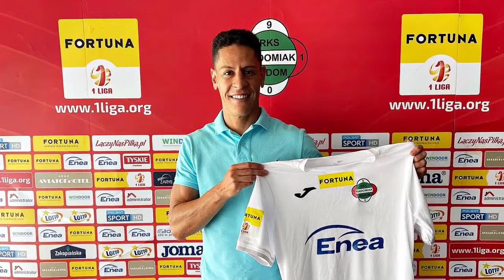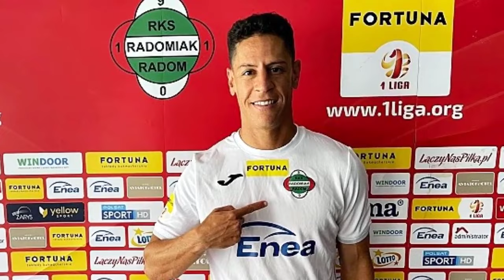PRIMER GOL y ASISTENCIA de YEFERSON SOTELDO | DOBLETES de SAVARINO y DANI PEREZ | RONDÓN a TURQUÍA?